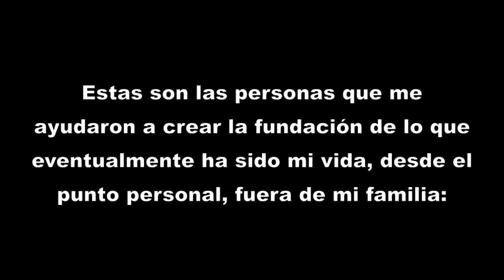Himno de la Escuela De La Salle - Sancti Spiritus - Cuba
Himno de la Escuela De La Salle
Sancti Spiritus, Cuba